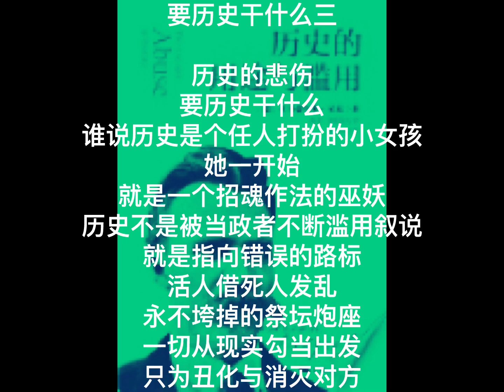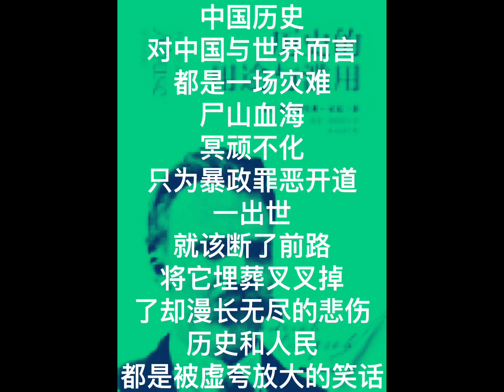中国我说2438 要历史干什么三